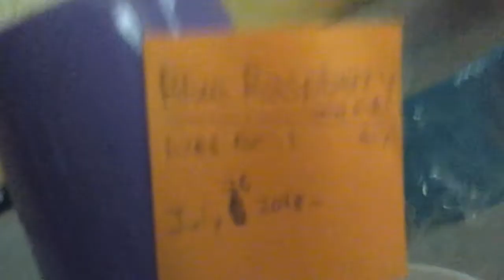Blue raspberry#2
Still alive!